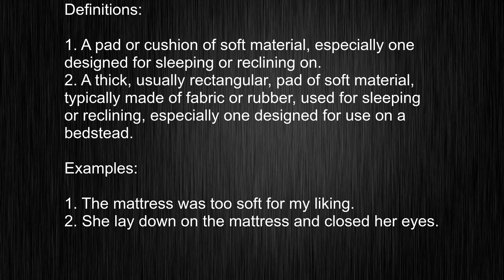Enhance Your Vocabulary! Learn How to Use "mattress" in English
This video tells you what "mattress" means, how to pronounce it, provides a pronunciation guide and an accurate definition.
   00:00 Pronunciation
   00:12 Meaning

   - What is the meaning of mattress
   - How to say mattress
   - What is the definition of mattress
   - How to pronounce mattress

   Noun

Definitions:

1. A pad or cushion of soft material, especially one designed for sleeping or reclining on.
2. A thick, usually rectangular, pad of soft material, typically made of fabric or rubber, used for sleeping or reclining, especially one designed for use on a bedstead.

Examples:

1. The mattress was too soft for my liking.
2. She lay down on the mattress and closed her eyes.

   Visit our free audio/video dictionary tutorial to learn how to correctly pronounce words/names and to learn their meanings, definitions, just like mattress definition and meaning in Merriam-Webster, mattress definition and meaning in Collins English Dictionary, mattress definition and meaning in The Oxford English Dictionary, mattress definition and meaning in Longman Dictionary of Contemporary English, mattress definition and meaning in Cambridge Advanced Learner's Dictionary, and more.